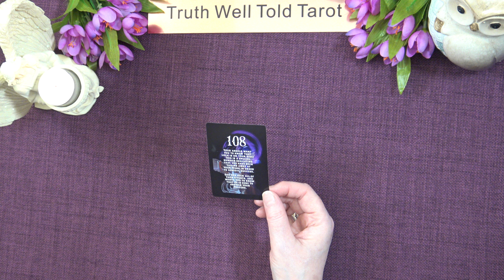A LITTLE ANGEL MESSAGE 💖 What the Angels want you to know ✨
Andrea xx